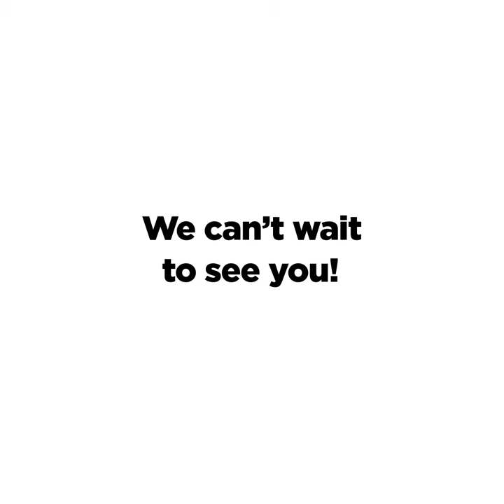Construction Update: Maui Bay Villas By Hilton Grand Vacations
Get a bird’s-eye view of the construction progress of the Maui Bay Villas by Hilton Grand Vacations. Anticipated to open in September 2021, it’s never too soon to start getting excited.